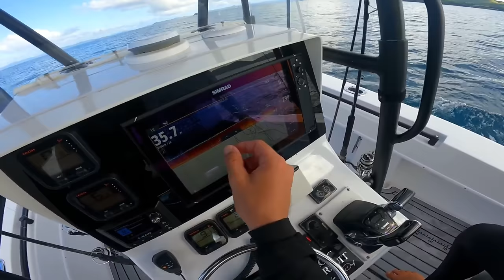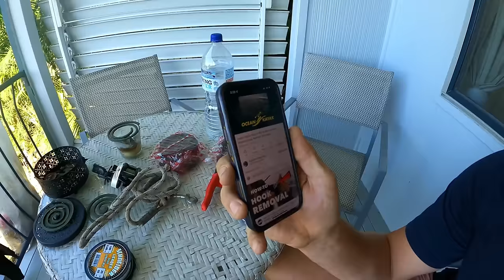CRAZIEST Fishing Moments of 2022!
Hope you guys enjoyed the video, let me know down in the comments below.

All lures used in this video are from Chasebaits Australia, you can find them at your local tackle store or at chasebaits.com.au